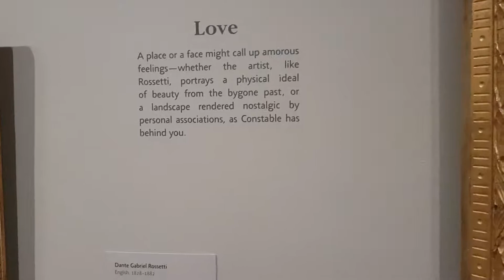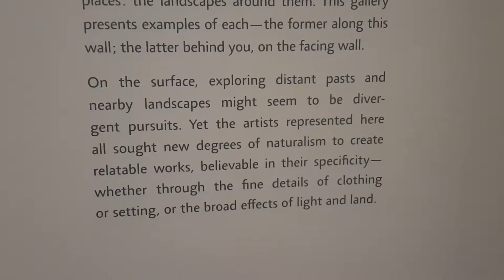The Pre-Raphaelites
Boston Museum of Fine Arts